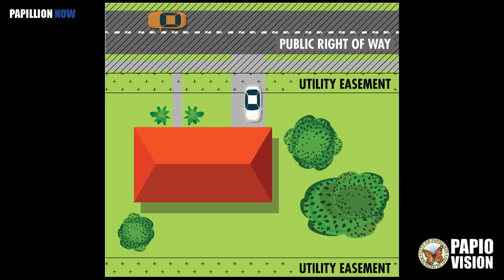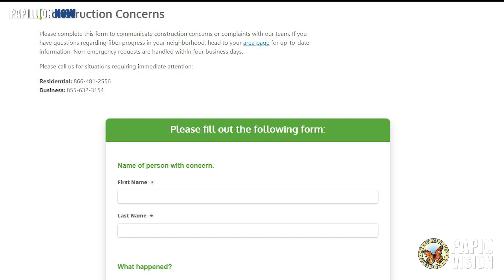Papillion Now - Right of way and Easements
You've probably seen the work being done by a telecommunications company in Papillion neighborhoods. Sometimes the process of laying cable is done in the front of homes but other times it's in the backyard of a house. Here's a primer on how it works.